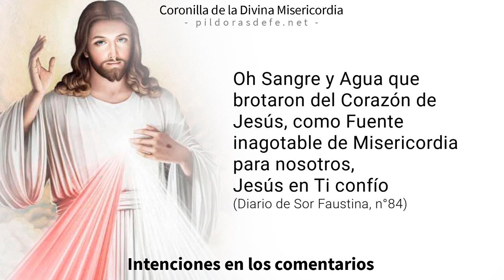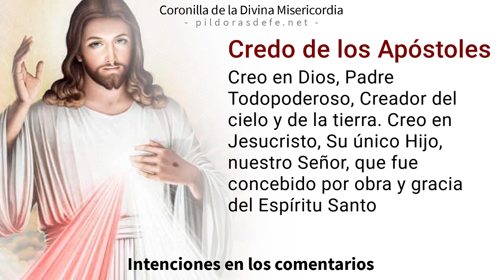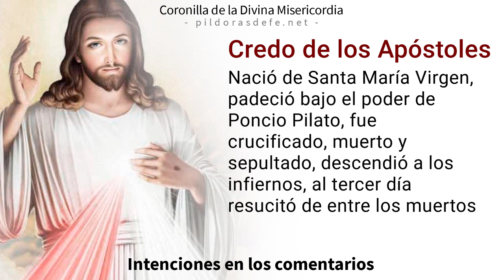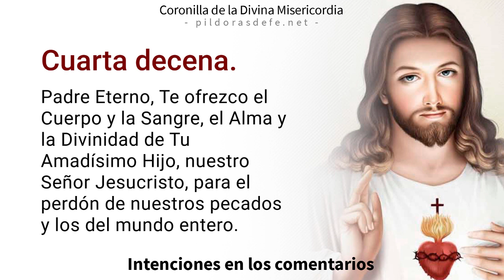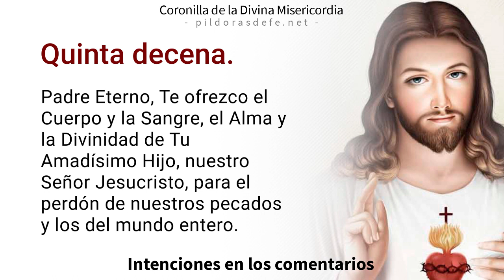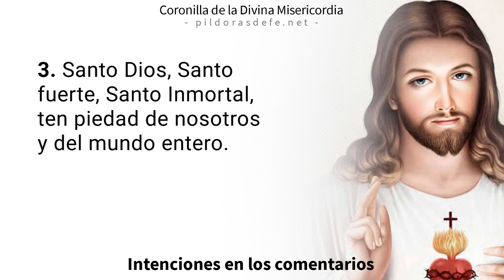Coronilla de la Misericordia de hoy sábado 26 de agosto, 2023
Coronilla a la Divina Misericordia del día sábado 26 de agosto, 2023. Divina Misericordia de hoy. Rosario de la Misericordia - Coronilla por todas tus Intenciones. Recemos con fe con el Rosario de la Misericordia de Dios, invocando la paz para nuestras vidas. Jesús le transmitió a Sor Faustina Kowalska nuestra necesidad de rogarle a su Divina Misericordia.

0:00 Introducción a la Coronilla
0:00 Oraciones Iniciales de la Coronilla.
2:40 Primera Petición.
3:54 Segunda Petición.
5:09 Tercera Petición.
6:23 Cuarta Petición.
7:38 Quinta Petición.
9:20 Oración final de la Coronilla.